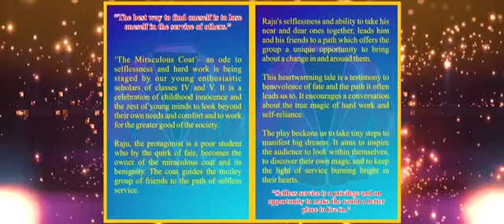The Miraculous Coat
Annual Presentation (Grade IV & V, Sec - 89)
Coming Soon.